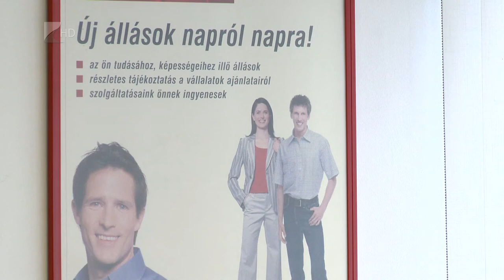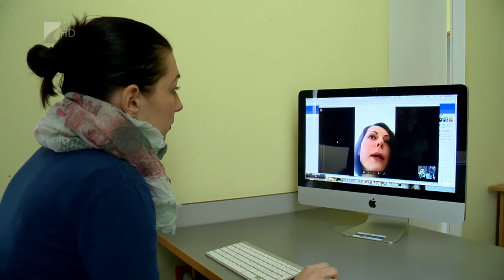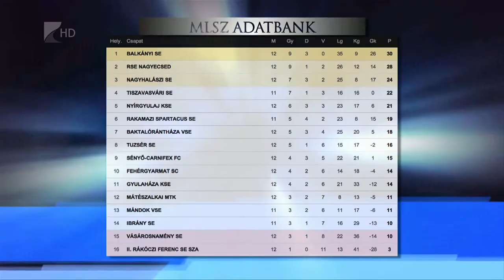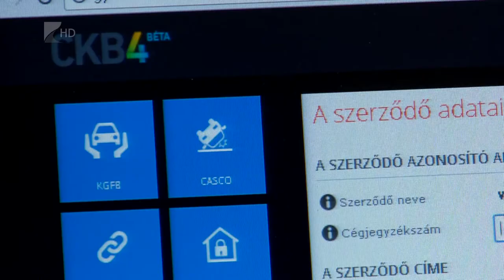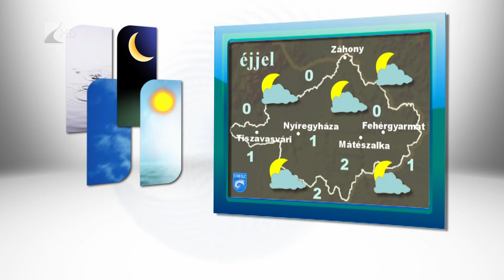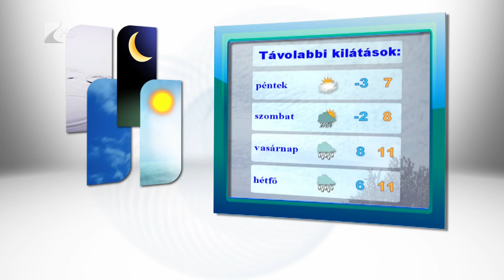Híradó 2016.11.02. - Kölcsey Tv